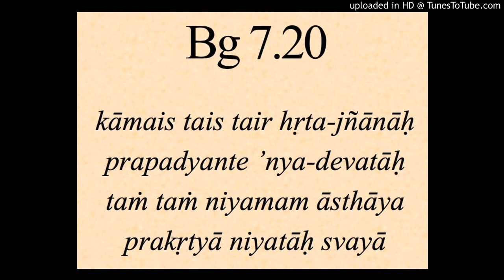Gita 07.20 - Dont let desire steal your knowledge